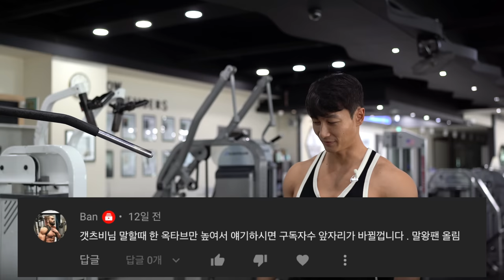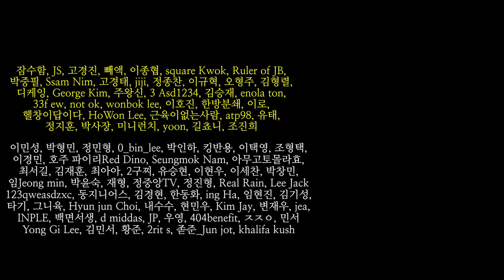점검해 보세요, 내가 등 근육의 발전이 느렸던 이유 6가지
등 운동의 종지부를 찍겠다는 건 아닙니다.
다만 제가 정말 헤매고 헤맸던
저 나름의 풀이와 답을 내려가고 있다는 거를
여러분들이 알아주셨으면 좋겠습니다.

제가 왜 등이 약점이었는지,
전면에 비해서 덜 발달됐었는지,
또 최근 1-2년 동안은 조금씩 나아지고 있는지
등 운동의 오답노트라고 생각하시고
시청해주시면 되겠습니다.

00:00 오프닝
00:41 OOTD
01:45 첫번째 - 스트랩
03:37 두번째 - 등 운동의 종류
05:35 세번째 - 견갑 내전에 집착
07:01 네번째 - 수축, 길이변화
07:58 다섯번째 - 한계
09:00 여섯번째 - 골반 교정